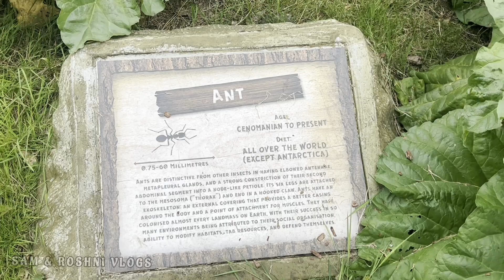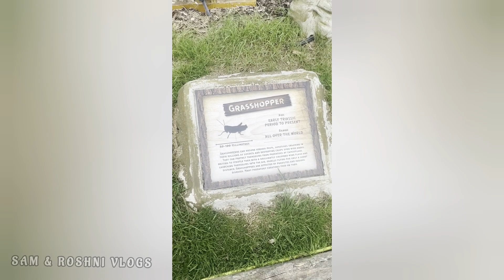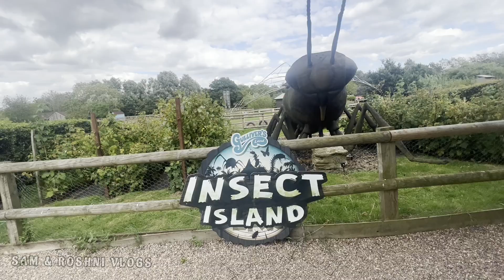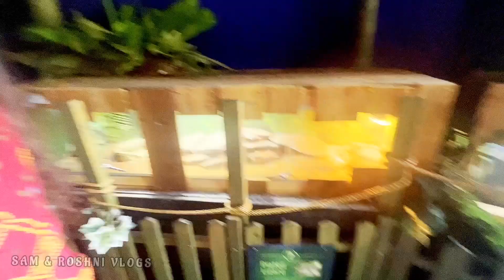Insects Island and Reptile |Summer holiday 2023, UK.